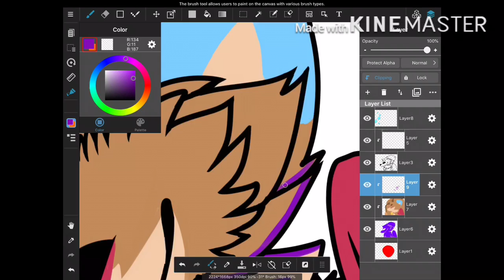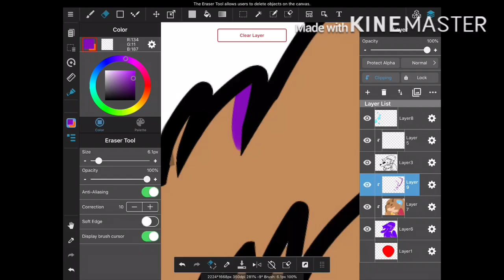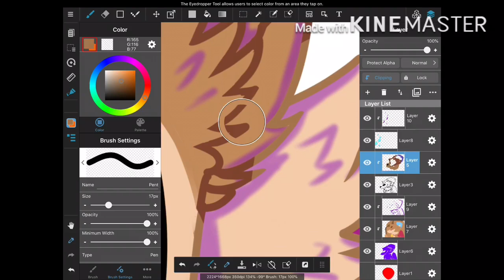Lazzu// speedpaint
This is Lazzu he’s a furnazuma, which is like a winged goat dog.
He’s the first of his kind. This is my first speedpaint so if I’m doing something wrong please give tips! Yes it says Poison Mushroom because that’s my art name. Don’t ask for more speedpaints because it was a pain making this one. It took 30 minutes to render and I’m not doing that again for a while. That doesn’t mean I won’t do anymore speedpaints just not as many.

No my style didn’t change, I just wanna try something different.